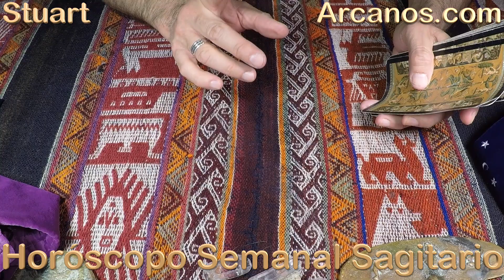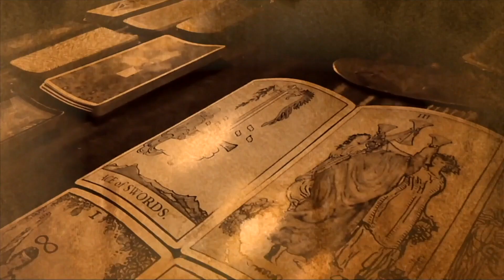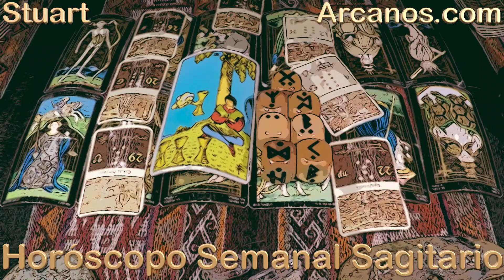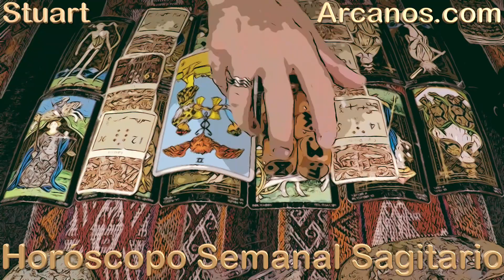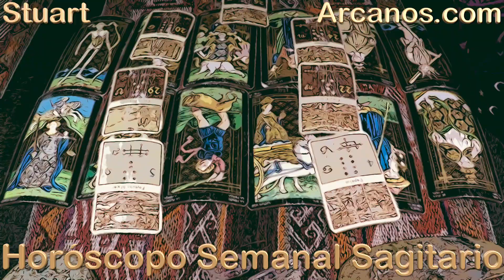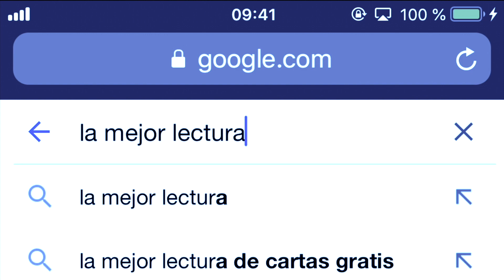♐️SAGITARIO♐️ DISTE EN EL CLAVO 🤩💰 SE REQUIERE UNA NUEVA ILUSIÓN, UNA ESPERANZA 🥰❤️ 💥ARCANOS.COM💥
💥ARCANOS.COM💥: MIENTRAS NADA SE ACLARE NI SE DEFINA, ES MEJOR IR CON CUIDADO 🤐💖 SI QUIERES RECIBIR MÁS, ENTREGA MÁS, ALGO EXTRAORDINARIO 💯🗄

SAGITARIO - Video Horóscopo ARCANOS.COM 23 al 29 de octubre de 2022 - Semana 44

Las personas sensibles e inteligentes como tú comprenderán esta cuenta regresiva:

5) Tienes problemas específicos y personales.
4) Por ello, no decidas basándote en predicciones genéricas y masivas.
3) ARCANOS.COM es considerado por Google como "LA MEJOR LECTURA DE TAROT A NIVEL MUNDIAL".
2) Ingresa a ARCANOS.COM y pulsa las tarjetas de débito o crédito que giran en la parte superior.
1) Tu Lectura de Tarot privada y personalizada te espera.